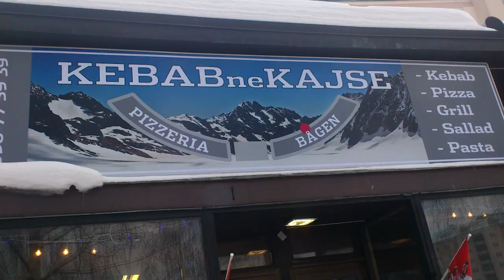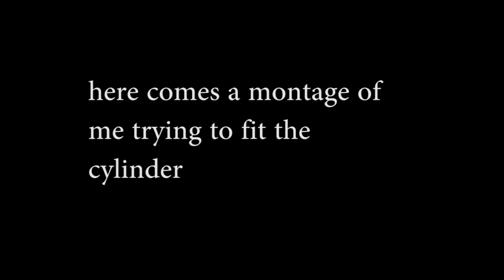Stekarne - Upgrading AM6 engine (86cc) on Autistmobile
Todei we upgrade the am6 engine that is on the autistmobile and that we do by changing cylinderkit and also changing clutch så att den inte slirar såattsäga.